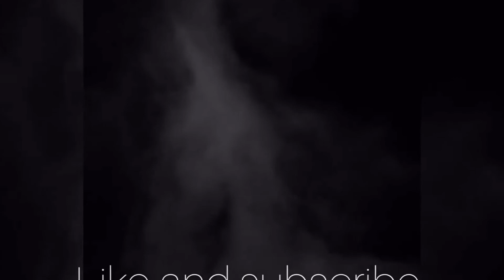Peaky Blinder Thomas Arthur Run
Peaky Blinders
Peaky Blinders Edit
Peaky Blinder
Thomas Shelby
Thomas Shelby edit
Thomas Shelby Smoke Edit
Thomas Shelby Fight edit
Arthur Shelby
Peaky Blinders Whatsaap Status
Peaky Blinders a Whatsaap Status
Whatsaap Status Edit
Whatsaap Status
Cillian Murphy Edit
Cillian Murphy
Cillian Murphy Whatsaap Status
a Whatsaap Status
Cillian Murphy Peaky Blinders
Peaky Blinders Thomas Shelby
Peaky Blinders Thomas Shelby Edit
Peaky Blinders Thomas Shelby Whatsaap
Capcut Edit
Arthur Shelby Edit
Arthur Shelby
Arthur Shelby Whatsaap Status
Grace Shelby Whatsaap Status
Grace Shelby
John Shelby Edit
John Shelby Smoke
Peaky Blinders Edit capcut
capcut edits
capcut edit